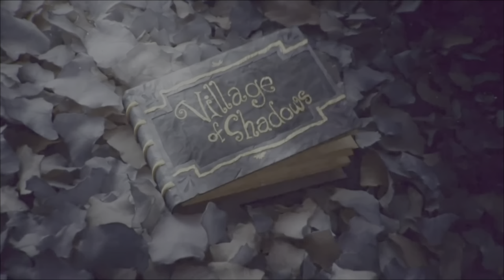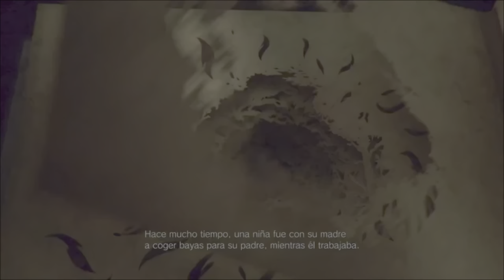Resident evil Village analisis. ¿Es esto resident evil...?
bienvenidos al análisis de resident evil village.
tenía muchas ganas de pillar este título en su momento, ya que, la séptima entrega me encantó. y lo que me encontrado es un cúmulo de sensaciones de lo más variopinto.
en el presente video trato de expresar la opinión que me deja esta octava aventura.
no dudéis en comentar lo que queráis.